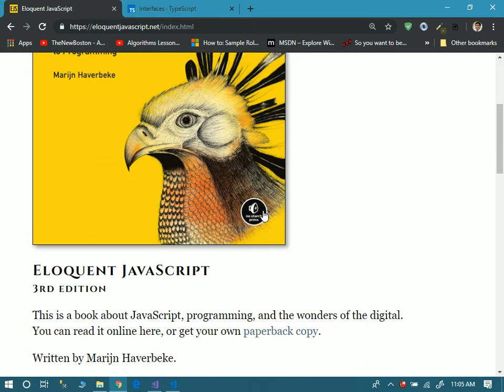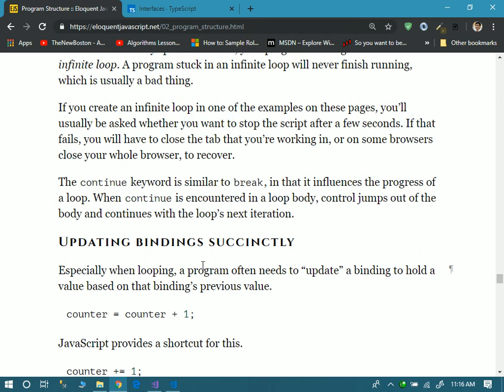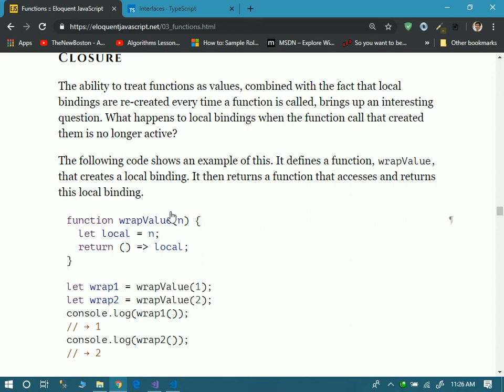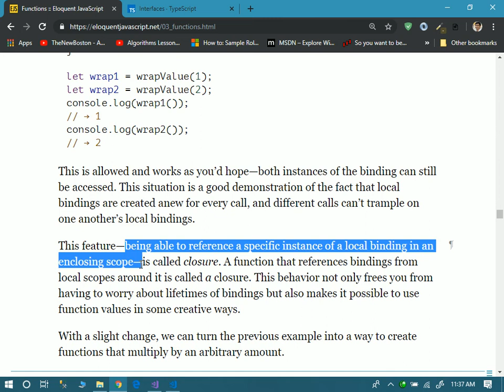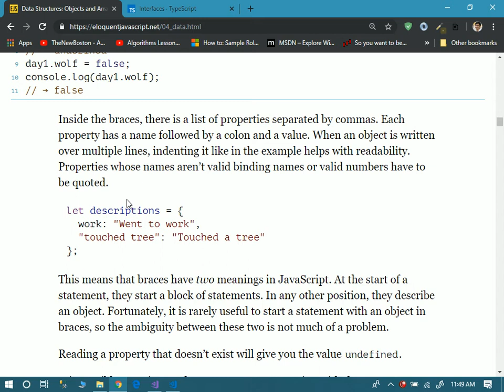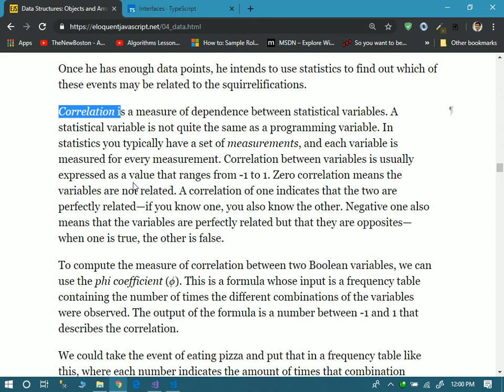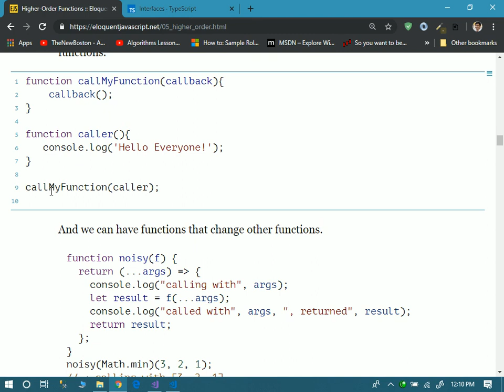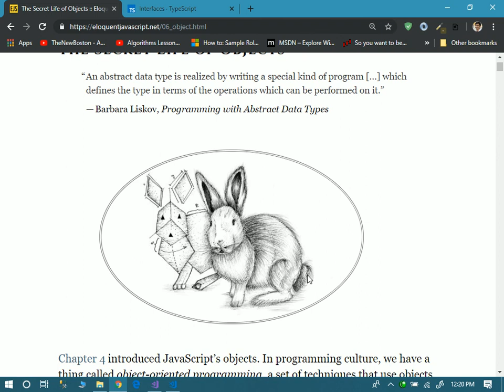56 Javascript Discussion Part 01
asp.net core 2.1 & Angular